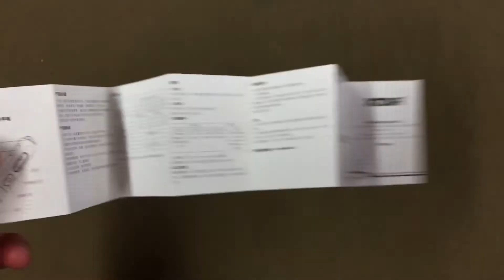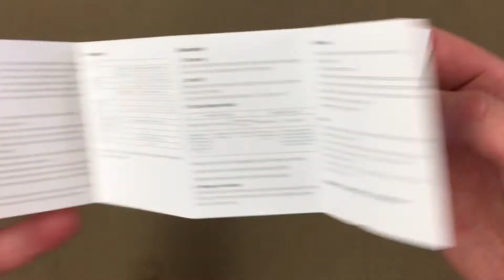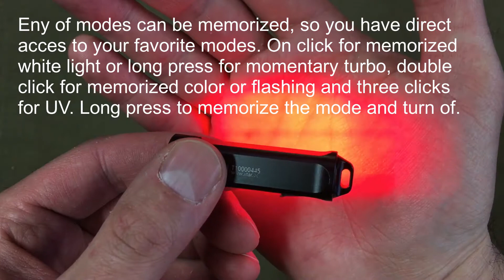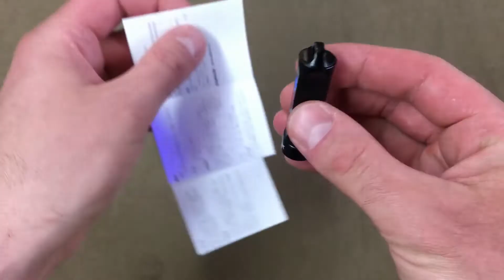Xtar T1 TOP keychain/pendant flashlight with white, red, green, blue, UV light and flashling modes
Speechless review.

One of the best keychain flashlights on the world! Awesome gear and coherent UI. My ratings is 99%!!